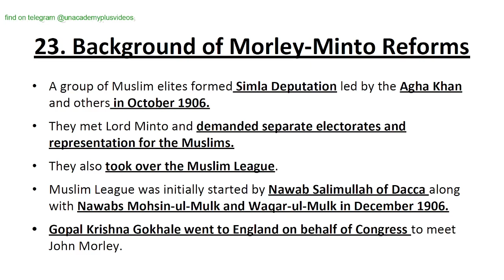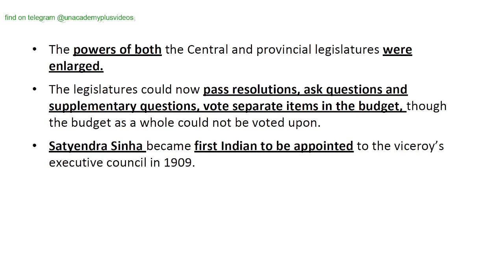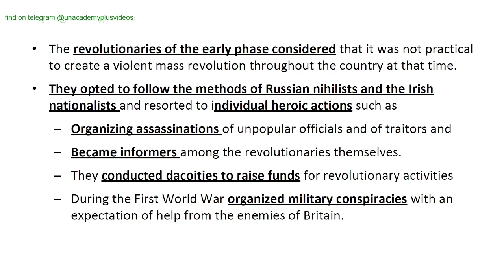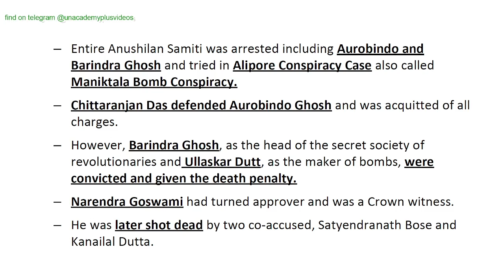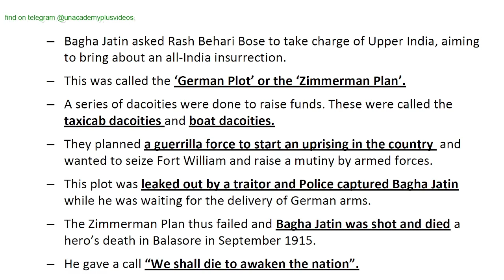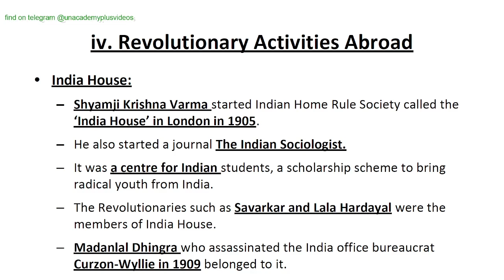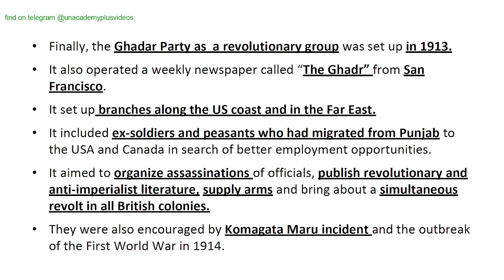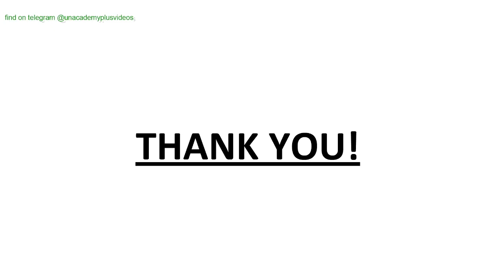MORLEY MINTO REFORM 1909 MODERN HISTORY PRELIMS UPSC IAS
This is the lecture 7 of the Modern History covering important high yielding points of the MORLEY MINTO REFORMS
DO WATCH